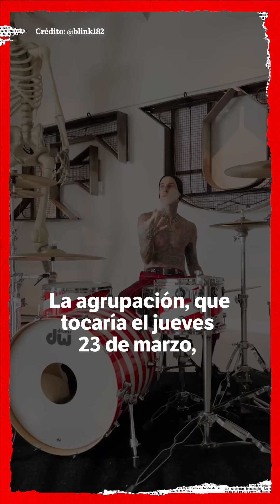Blink-182 cancela gira por Suramérica y su presentación en el FEP 2023 | El Espectador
Una lesión importante en una de las manos del baterista Travis Barker es la razón por la cual la agrupación californiana no hará su gira por el continente. Los Twenty One Pilots encabezarán la lista de artistas el jueves 23 de marzo en el Festival Estéreo Picnic.